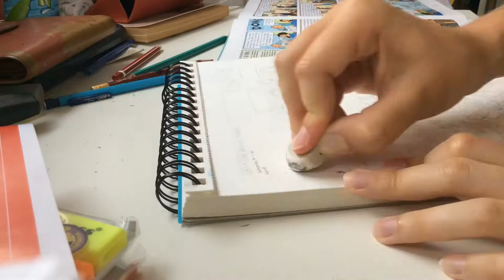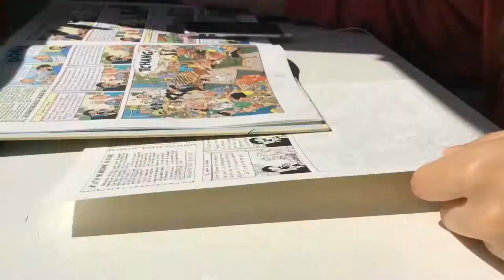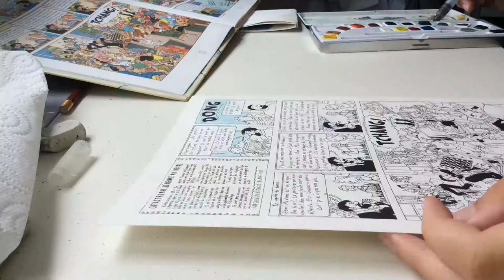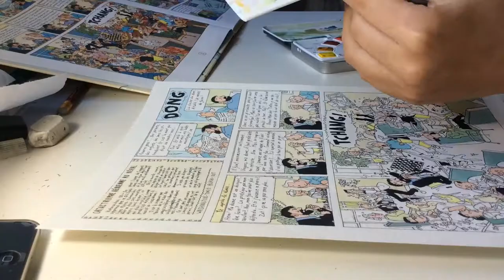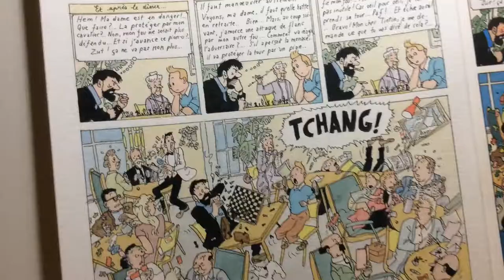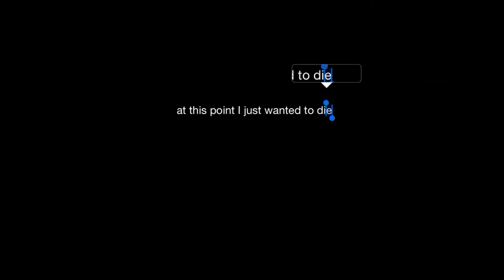Drawing a comic page (Tintin based)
A drawing recreated based on Hergé's comic Tintin au Tibet